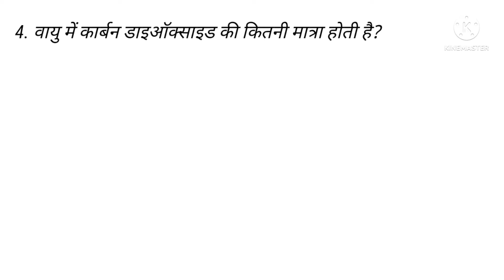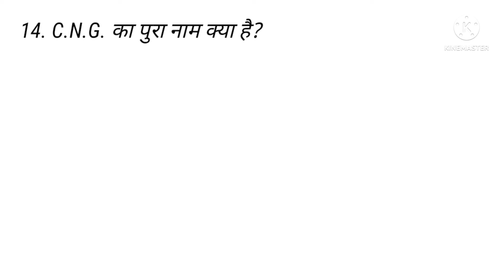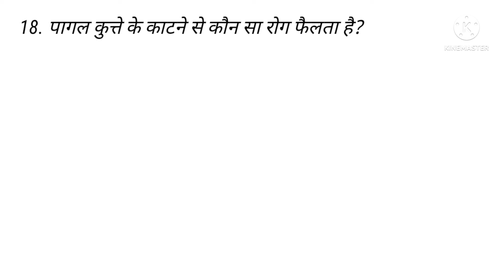20 most important Gk questions And answers for Indian exams # video video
20 important Gk questions and answers for Indian exams.
all exam ke lia Hamare channel pe Important exam se related questions and answers ke saath mil jayange .
thanks.
AtoZ Knowledge
Welcome.